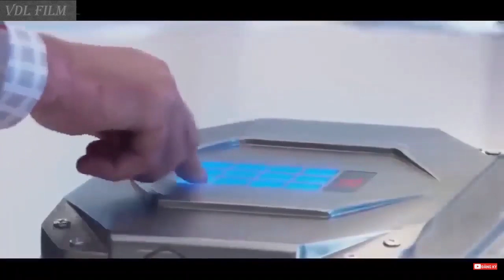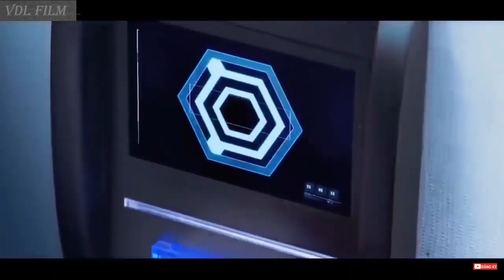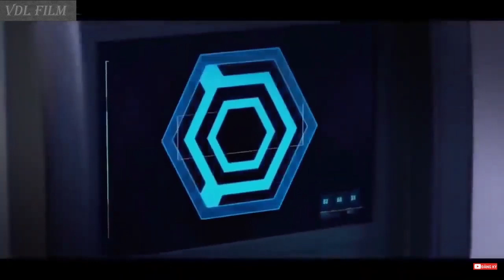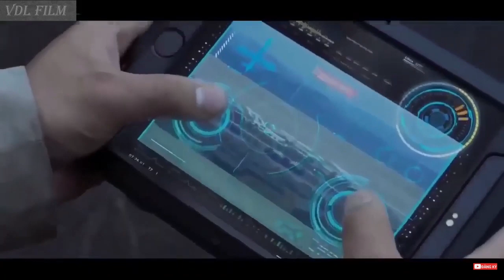Phim hay 2020 Thần Chết Ngủ Quên_ phim hanh dong vo thuat